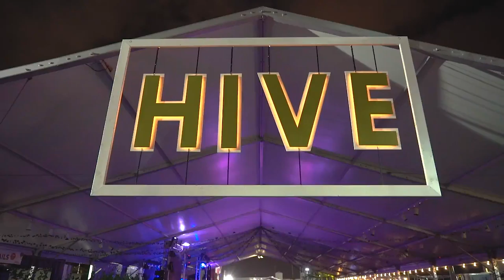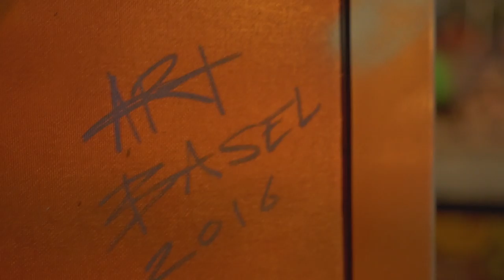Sparkling Ice At Art Basel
Sparking Ice refreshed the attendees of Art Basel with ice cold product, amazing art created onsite, and a a photo booth right in front of the new art created daily! They brought me on to shoot a sizzle reel for the event and to add to their yearly recap video.

Camera Gear I Use:
Sony 24-70mm (great multi-purpose lens) Lens
Canon 80d (everyday vlogging and photo camera)
Canon 10-18mm (used for most vlogging) Lens
Canon 70-200mm Lens (when i have a lot of light and want a blurry background from far away)
iPhone 6s (always have a camera on you)
Lifeproof Nuud Waterproof Phone Case (heavy duty protection and awesome underwater video)
iPhone 6s plus (drone controller, better stable for phone video, and low light)
Feiyu Tech G4 Pro Smartphone Stabilizer (you can run with this and get steady video)
Joby SLR Zoom GorillaPod (smaller flexible tripod)
Joby GorillaPod Focus (bigger flexible tripod)
Sure Lenshopper Microphone (got the one with the flash drive in case i wanted to use the mic apart from the camera)
DJI Phantom 4 Drone (get sick aerial shots)
How do you travel so much?
I get paid to! I am an experiential marketing tour manager for big brands.  They pay me to tell people how awesome their products at big events all over the country.  If you have any interest in how you can do something similar message me! I might start a channel teaching people how to get into the industry!